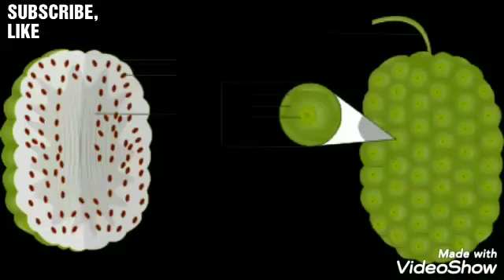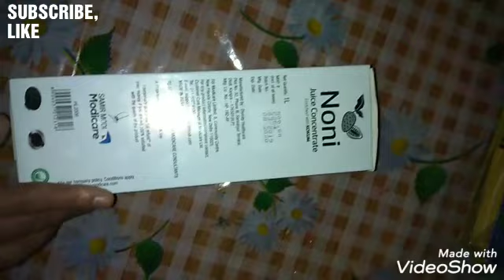Noni जूस के लाभ/ फायदे # Benifit of Noni juice